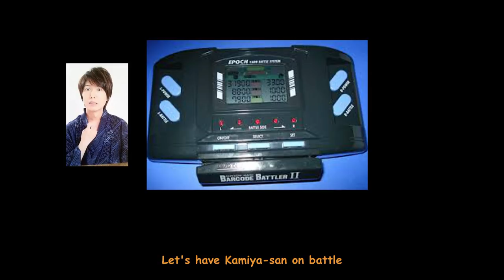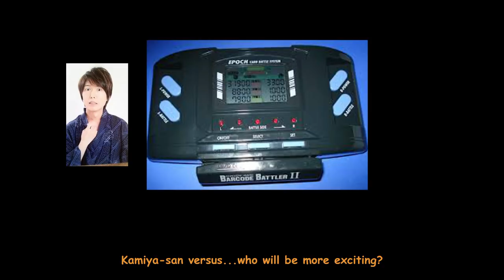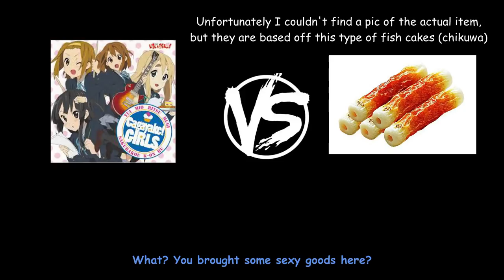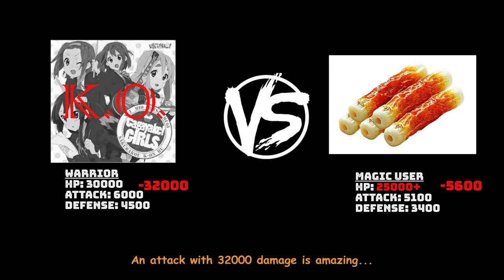[RadioSubs] Anigera #24 - Nakamura Yuuichi, Sugita Tomokazu and Mafia Kajita having fun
Originally meant to be released on Nakamura's birthday but due to RL commitments and stuff, it's only done now -.-

This is another old video back in 2010 when Nakamura came as guest on his birthday. They talk a lot of crap as usual, the whole video is actually nearly an hour long but I had to cut it down to 20 minutes cos there are way too many reference-heavy stuff in there that I simply can't comprehend, language barrier or not -.- Anyway, hope the 20 minutes is still enjoyable.

I got really burned out in the process of making this video so explanations and notes may be a little lacking...feel free to comment/ask any question about certain references in the video though I may not have all the answers...